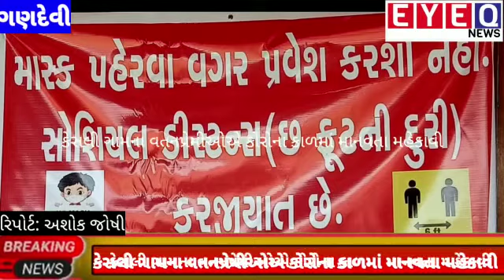ગણદેવી : કેસલીના NRI ડૉ જે સી પટેલ પરિવારે ૩૦૦૦ ડોલરના અનુદાન સાથે વતનનું(રિપોર્ટ : અશોક જોષી)